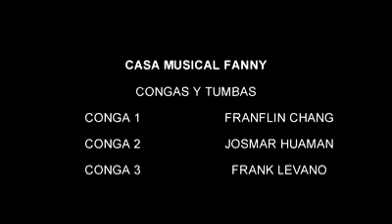Cumbia Colombiana con mi bro Franklin Chang y Frank Levano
Congas,  cumbia colombiana,  Josmar Cam Lima Perú